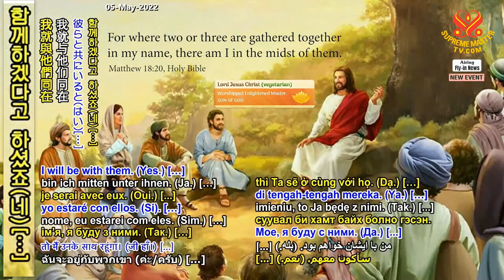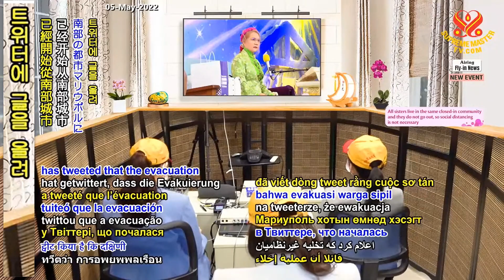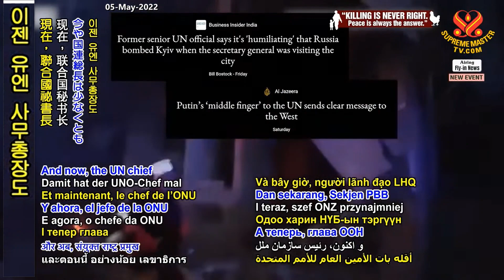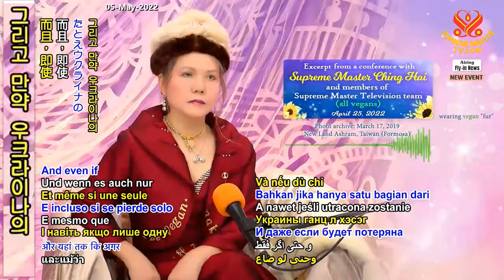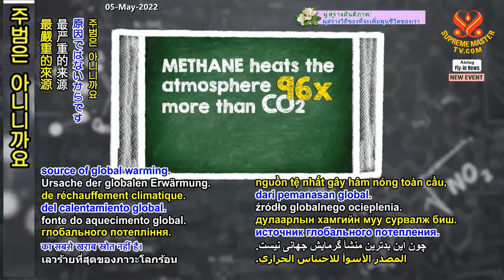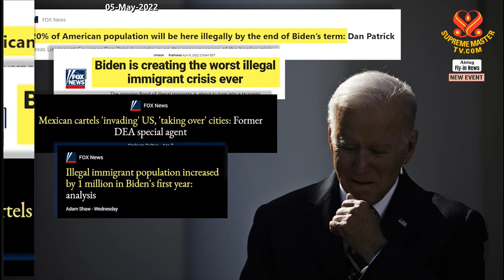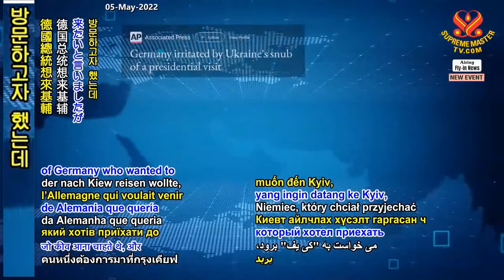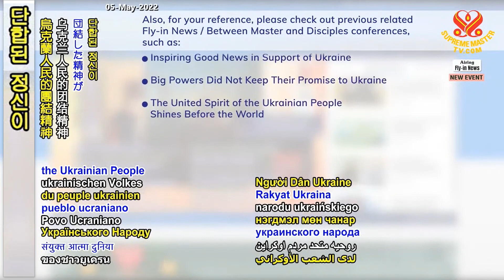[New 한글] 우크라이나를 지지하는 세계의 긍정적인 변화 Positive Changes in the World in Support of Ukraine, May 2, 2022